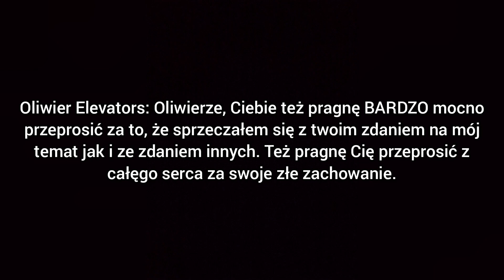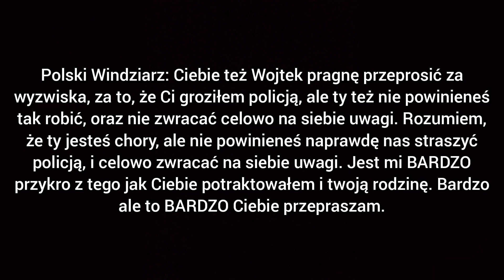Przeprosiny dla windziarzy i nie tylko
Montaż filmu: Mati serager